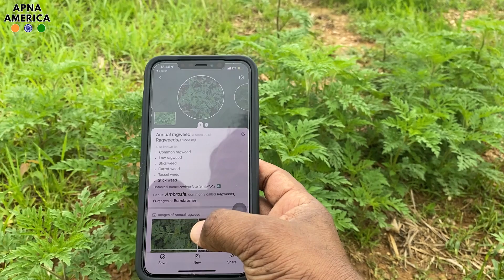अमेरिका में सोयाबीन का खेती-बाड़ी भी भगवान भरोसे SOYBEAN farming in USA with APNA AMERICA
APNA AMERICA is taking you on a journey to USA fascinating places to know more about the culture & people of the city, country, or region you are going to visit. Get inspiration and essentials with our travel guide videos and documentaries for your next trip, holiday, vacation, or simply enjoy and get tips to travel.